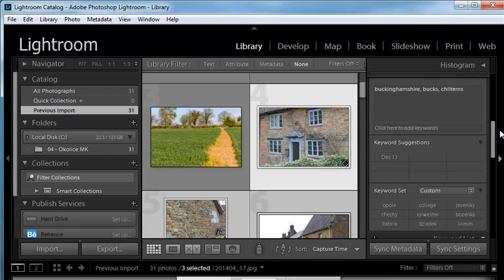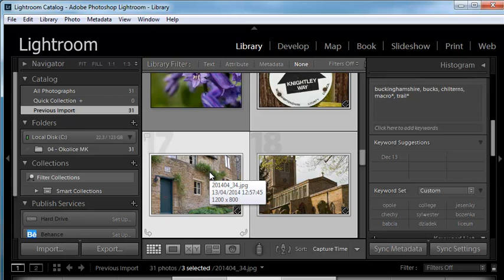Adobe Lightroom 5 - Metadata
How to tag metadata to your images for better file management and searching